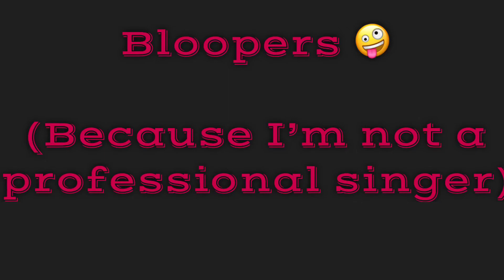Agnus Dei/Holy Holy Holy Medley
Love both of these songs Agnus Dei and Holy Holy Holy! They were on my heart to sing. Hope you enjoy despite shakiness and nervousness lol

* For video topics, questions , prayer**